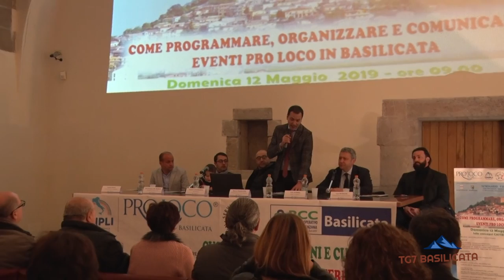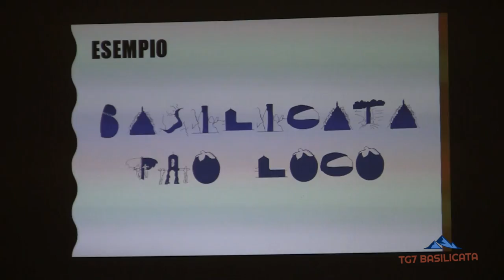TG7 Basilicata Lagopesole. Importante Seminario Informatico UNPLI Basilicata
TG7 Basilicata 22 Giugno 2019.
Come organizzare e comunicare eventi Pro-Loco in Basilicata